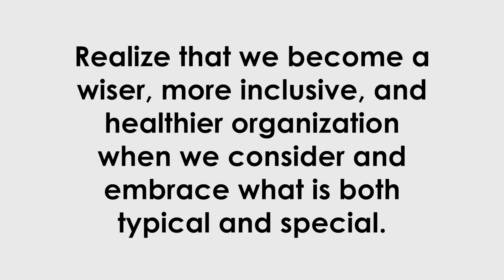Infomercial about GLOBALIZATION AND MULTICULTURAL LITERACY